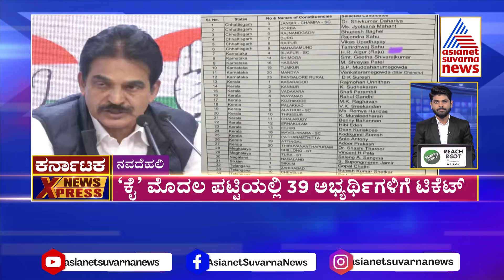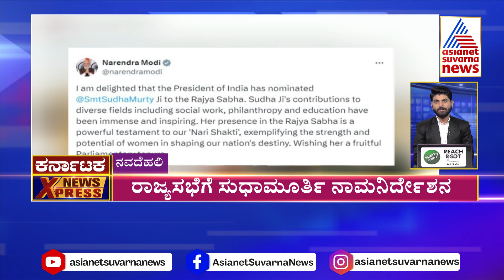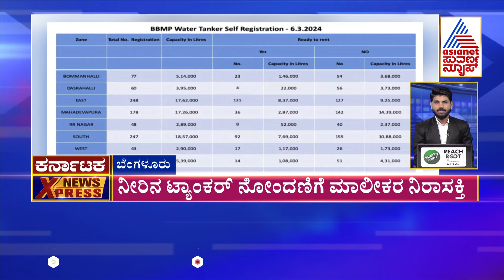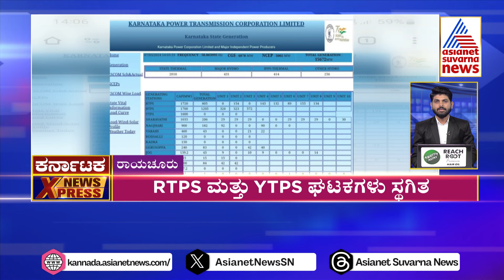ಸುಧಾಮೂರ್ತಿಗೆ ಪ್ರಲ್ಹಾದ್ ಜೋಶಿ ಶುಭಾಶಯ | Karnataka News Express Part -1 | Kannada Latest News